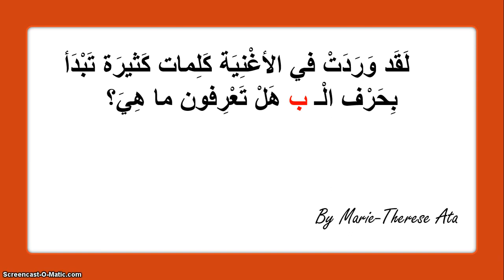أغنية حرف الـ ب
استمعوا إلى الأغنية و احذروا الكلمات التي تبدأ بحرف الـ ب